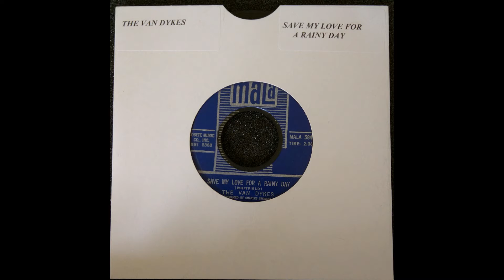The Van Dykes - Save My Love For A Rainy Day